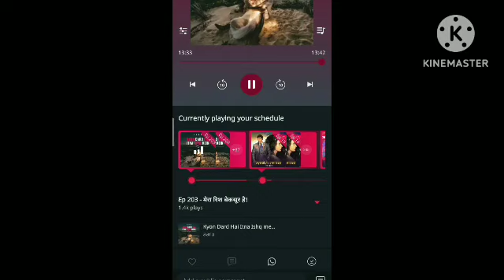KYUN DARD HAI ITNA ISHQ MEIN 💜||| EPISODE 203|||💙 FM DREAM 💙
KYU DARD HAI ITNA ISHQ MEIN EPISODE 203ROMENTIC LOVE STORY POCKET FM FM DREAM